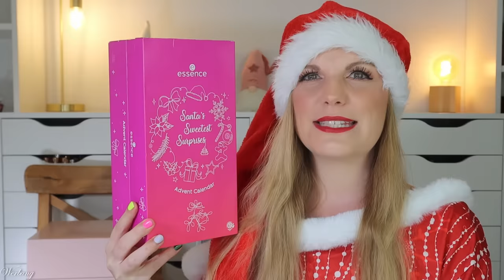TOLL 👍 essence Adventskalender 2024 Unboxing Santa's Sweetest Surprises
hier siehst du den Inhalt von dem @essence_cosmetics beauty makeup Adventskalender 2024.
Für 28,95 € erhalten wir sehr süße Beauty Produkte.

00:00 Ho Ho Ho ihr Lieben!
Der Adventskalender kostet 28,95 €
01:17 Kläppchen 1
02:30 Kläppchen 2
02:57 Kläppchen 3
03:27 Kläppchen 4
03:57 Kläppchen 5
04:29 Kläppchen 6
04:56 Kläppchen 7
05:32 Kläppchen 8
05:54 Kläppchen 9
06:35 Kläppchen 10
06:55 Kläppchen 11
07:29 Kläppchen 12
08:27 Kläppchen 13
08:54 Kläppchen 14
09:29 Kläppchen 15
10:03 Kläppchen 16
10:31 Kläppchen 17
11:00 Kläppchen 18
11:29 Kläppchen 19
12:13 Kläppchen 20
13:01 Kläppchen 21
13:32 Kläppchen 22
14:06 Kläppchen 23
14:40 Kläppchen 24
15:30 Mein Fazit

Liebe Grüße
Claudi